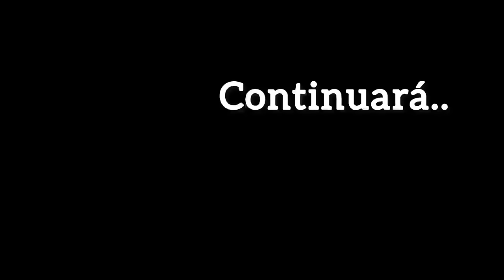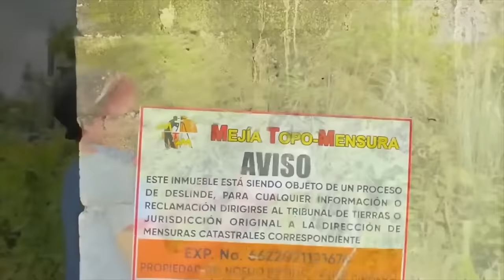UN DIA DE PESCA * Marquilio y sus ocurrencias * 🐠😂